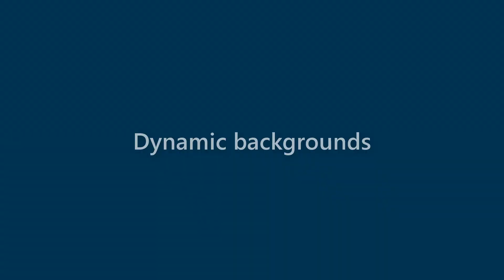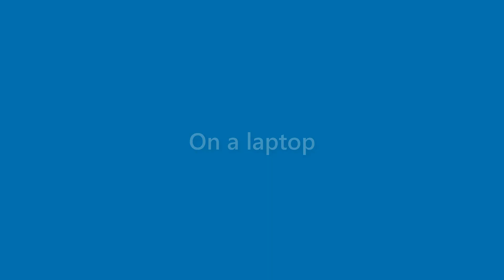Gabrielle Conrad - appearance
Name Look - Gabrielle Conrad - appearance. In this video we present "Gabrielle Conrad" name look and feel in various scenarios.
This video will cover:
How does "Gabrielle Conrad" look as a personal letterhead?
How does "Gabrielle Conrad" look on a business card?
How does "Gabrielle Conrad" look on a computer/laptop screen?
How does "Gabrielle Conrad" look with different background colors?
How does "Gabrielle Conrad" look with various fonts?